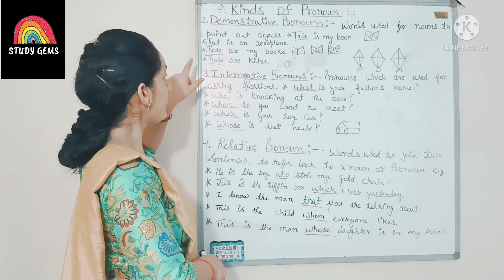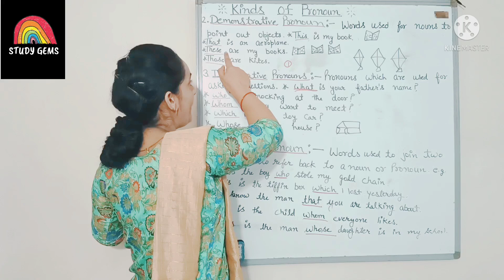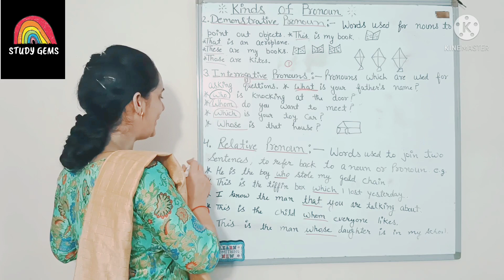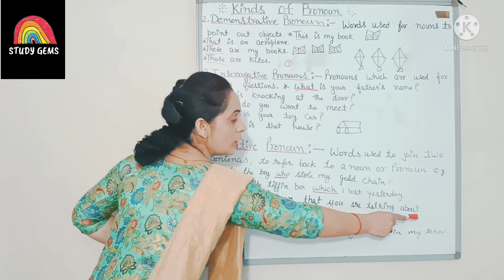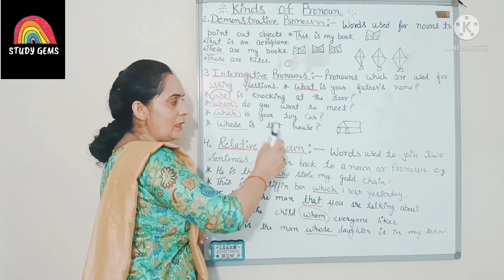Pronoun | Parts Of Speech | Lecture-5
Hi,

In this video we are going to forward this part of speech series by learning Demonstrative Pronoun, Interrogative Pronoun and Relative Pronoun.

Watch this video till end and learn pronoun.